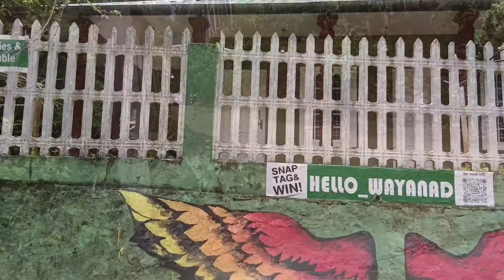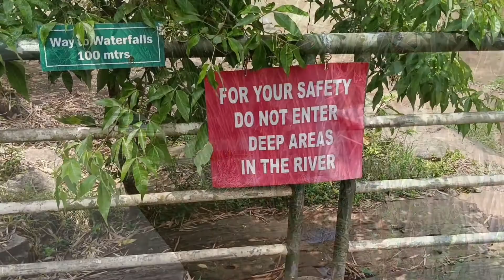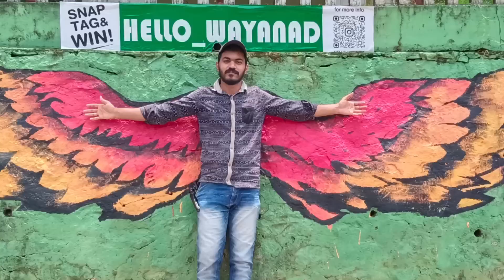kanthanpara waterfalls | Wayanad tourism | Malayalam travel vlogs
Kanthanpara waterfalls is situated around 22 km from Kalpetta in Wayanad district. It is a quaint little waterfall in Wayanad, famous for its secluded and serene vibe. Surrounded by beautiful greenery on all sides, it is worth spending a day on picnic in the calming embrace of nature.
Kanthanpara waterfall drops down from a height of about 100 feet and is widely acknowledged for its secluded and serene vibe. The waterfall is located at two levels amid lush green bamboo gardens and natural forests. The breathtaking attraction of the path leading to Kanthanpara waterfall seems to more beautiful than the fall itself. This scenic and quaint waterfall is a must-visit place for every tourist on a trip to Wayanad.